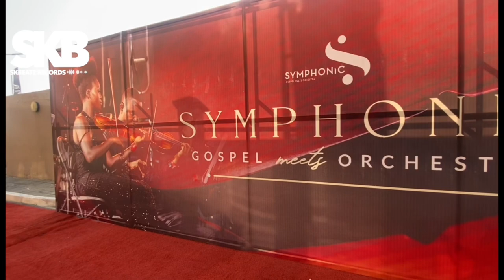Powerful Quality Sound Systems, Lights and Stage Set Up Used at SYMPHONIC GOSPEL CONCERT 2022